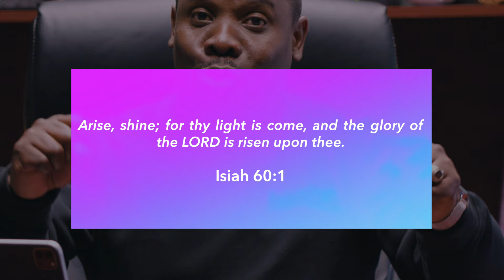Wednesday Morning Devotion